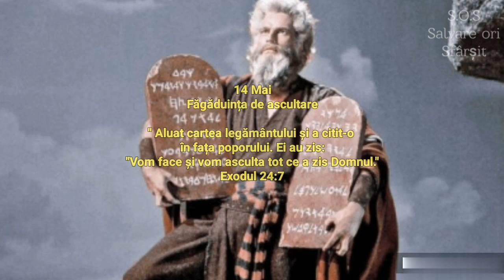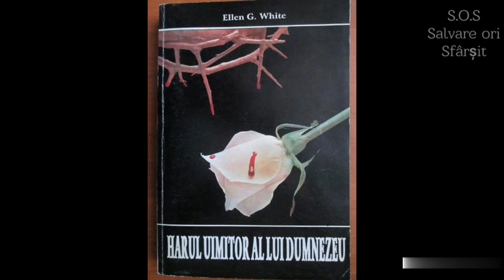14 Mai. Făgăduința de ascultare .(audio)